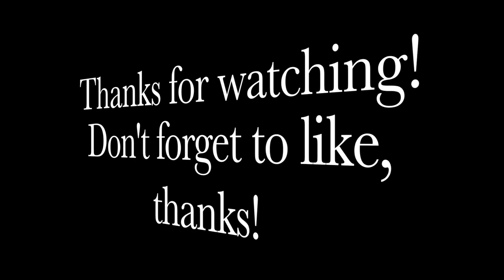Seara Chitariștilor #9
Seara Chitariștilor este evenimentul în care elevii ce studiază chitară, ajung să simtă experiența scenei și să scape de emoția față de public. În această ediție, organizăm seara chitariștilor online pentru prima dată din cauza izolării și a pandemiei COVID - 19.
Las mai jos link pentru fiecare din elevi cu piesele pe care le cântă:

2:30 Luca Negoiță - Prietenia (3 Sud Est)
6:12 Iris Buturugă - Amintire cu haiduci
8:20 Emma Sanchis - Imnul Cercetașilor
10:30 Rareș Dumitrescu - When Johnny comes marching home
11:50 Alexandru Jucălea - Story (5Gang)
15:47 Iarina Popescu - My beautiful mother (compoziție proprie)
20:38 Andra Szabo - Ocean Eyes (Billie Eilish)
24:24 Tudor Szabo - Sweden (Minecraft OST)
30:00 Louis Ceresoli - Blues Improvisation
31:00 Mara Marțoiu - Heathens (twenty one pilots)
35:11 Tudor Stanciu - Hear me (Imagine Dragons)
39:09 Catinca Militaru - Study 17 (Ferdinando Carulli)
41:22 Tudor Oprișan - Radioactive (Imagine Dragons)
44:42 Alex Lincariu - Seek and Destroy (Metallica)

Canalele de youtube pe care trebuie să le urmăriți pentru a încuraja tinerii muzicieni:

Vă mulțumesc mult pentru susținere și pentru că ne sunteți alături.
Cu respect, Igor Antoniuc